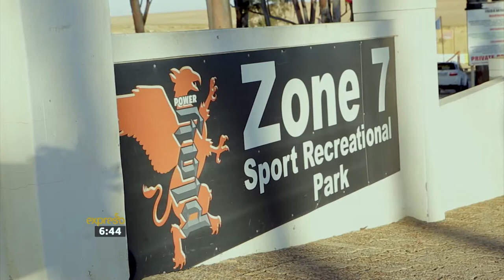Young Achiever: 9 Year Old Motorcross Champ Neil Van der Vyver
9 Year Old Motorcross Champ Neil Van der Vyver